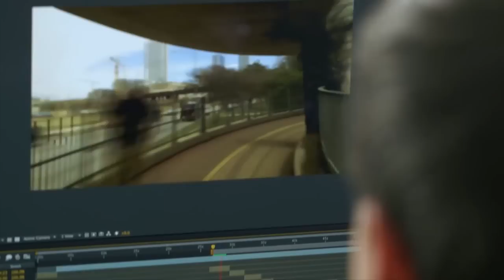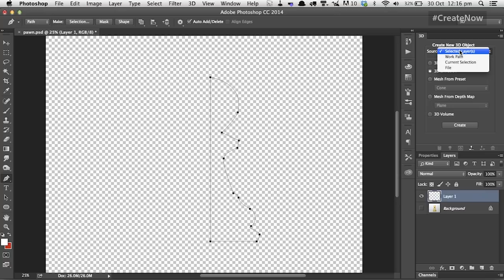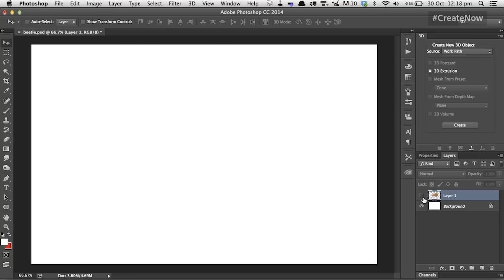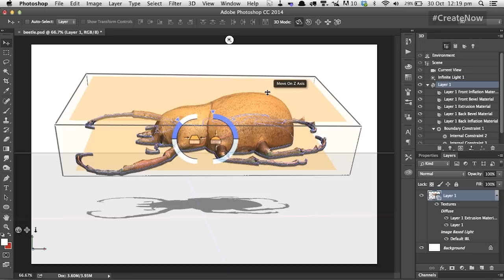Photoshop CC 3D Capabilities with Steve Caplin - Create Now Online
Steve Caplin shows how you can create 3D models from scratch in Photoshop, and even turn photographs of certain objects into 3D models with just a few clicks. And that’s not all: he’ll go on to show how you can process and print those models to a 3D printer, direct from Photoshop.